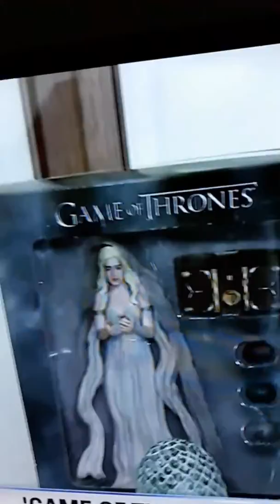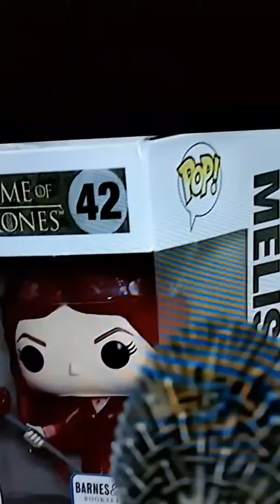GAMES OF THRONES THE AGGIE CONNECTION TO THE SERIES